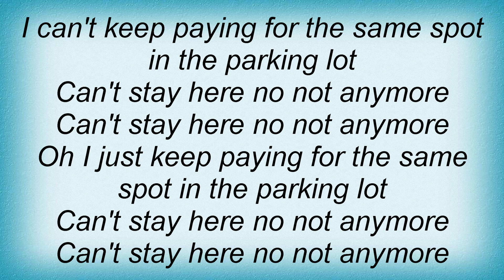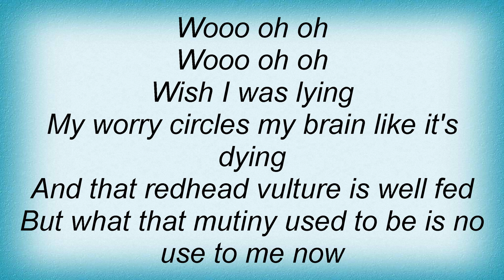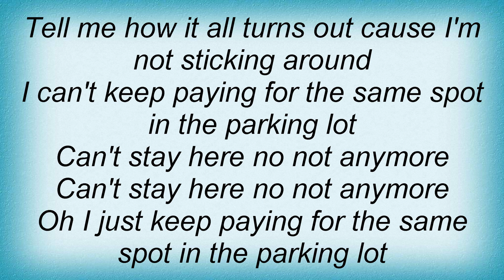Sara Bareilles - Parking Lot Lyrics